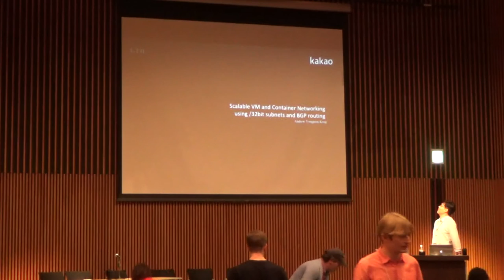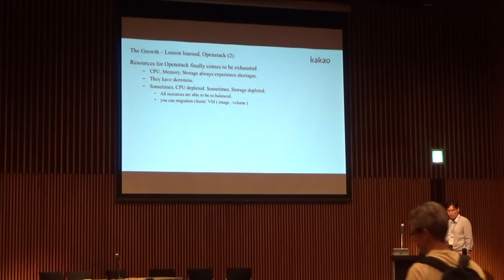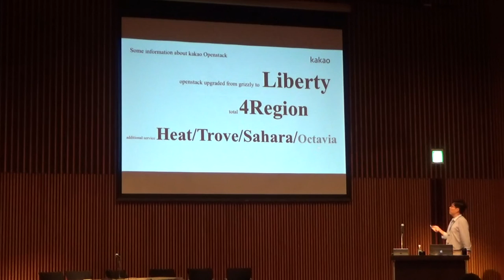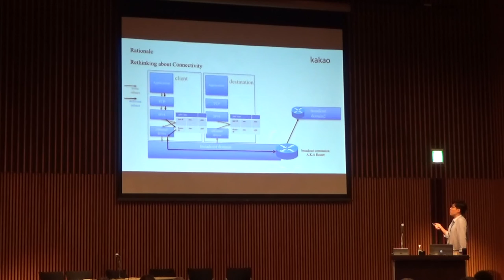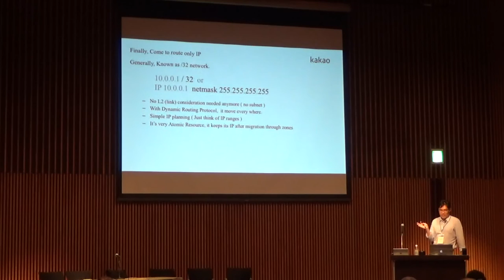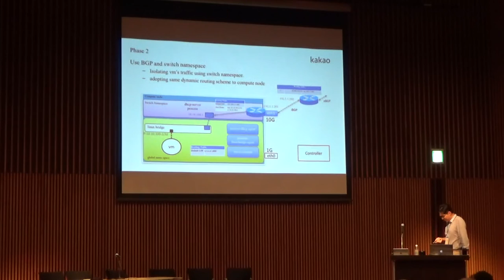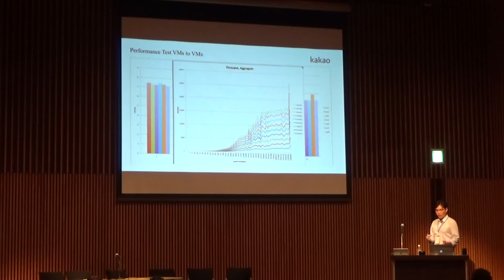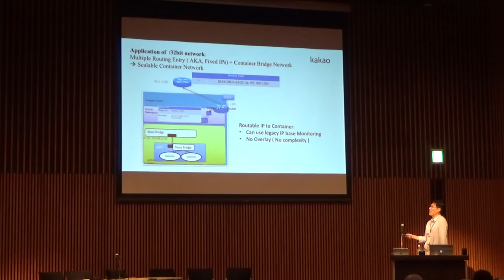Netdev 1.2: Scalable VM and container Networking using /32bit subnet and BGP Routing - Andrew Kong